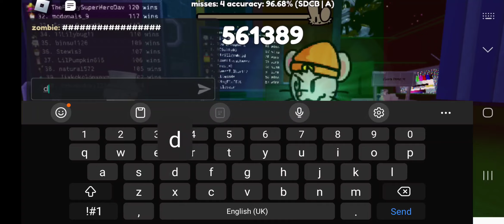THE BEST RBLX FNF GAME OF ALL TIME!